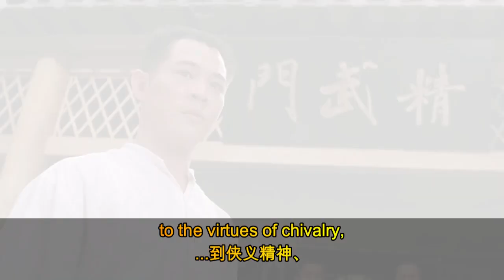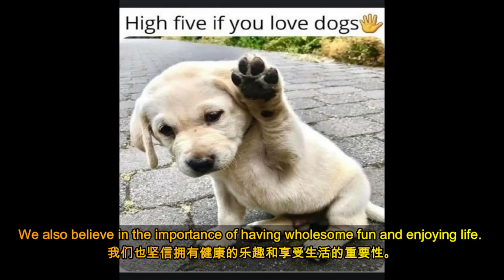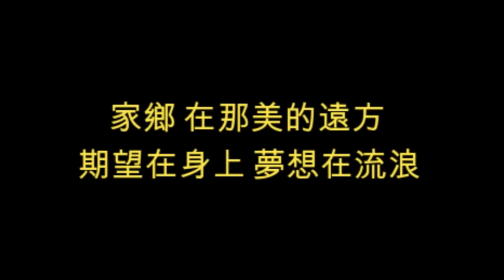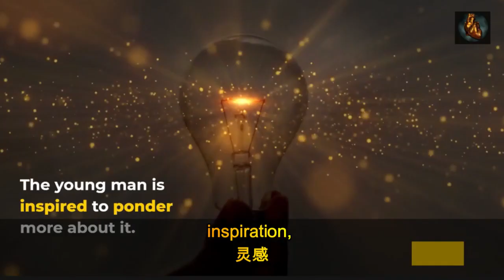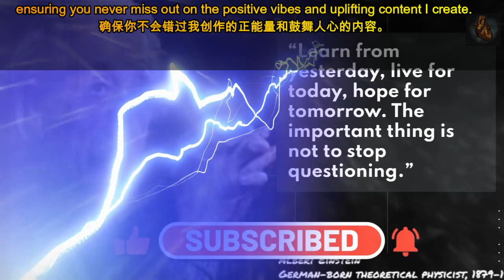BLUE CORAL Channel Trailer || RARE Faceless MOTIVATIONAL Channel || BE INSPIRED!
Check out my Motivational Faceless Channel videos created using refined Text to Video AI technology! I tried Youtube automation and I got some rather good results.
Explore these Text to Video AI free created motivational videos, plus tons of other videos like Fight/ Action scenes (also Marvel/ DC), Sports, Cuteans,  Funnies, Quotes, just to name a few.
Face and cross-train your mind with positive vibes as you view the videos at your own leisure and time. Bring out the Motivational Proactivity in YOU. GREATNESS Begins.
WELCOME TO BLUE CORAL - EMOTIVATIONAL CONTENT!

CHAPTERS
0:00 - Welcome to Blue Coral (Emotivational Content)
0:28 - The Power of Videos
1:27 - Cuteans!!!
3:25 - Inspirational Songs
4:39 - Best of Basketball
7:19 - Action Galore
9:42 - RARE OPPORTUNITY
10:09 - Reaching Out
10:38 - Last Wordts

🔴💎Discover How a Maverick Martial Arts Champion
    Cracked The "Super Human Code”

🔴💎See Your Life Change For The Better With These Ancient Secrets Of The 3 Greatest Kings Ever ➡️➡️➡️➡️➡️

🔴💎Develop your Dog's "Hidden Intelligence" To Eliminate Bad Behavior and Create The Obedient, Well-Behaved Pet of Your Dreams. ➡️➡️➡️➡️➡️

🔴💎The World’s Most Experienced Tactical Trainer Reveals
The #1 Move To Survive & Defend Yourself In Any Situation ➡️➡️➡️➡️➡️

🔴💎Boost Your Productivity By 500% Without Working Longer Hours, Sacrificing Time With Your Family Or Burning Out!